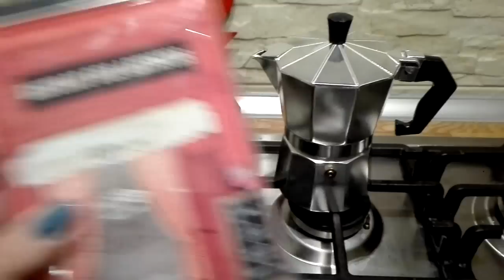COMO FAÇO CAFE AQUI NA ITALIA Por LA FINESTRA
Oi gente, neste video eu mostro como faço café aqui na Italia, espero que gostem e fiquem com Deus!
LA FINESTRA NO FACEBOOK LA FINESTRA NO INSTAGRAM: @lisboa.giovanna